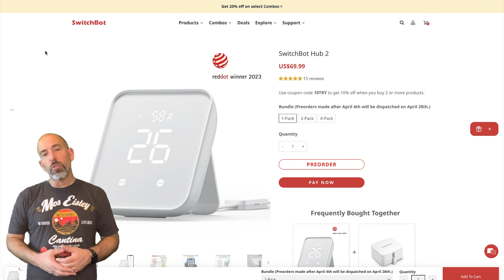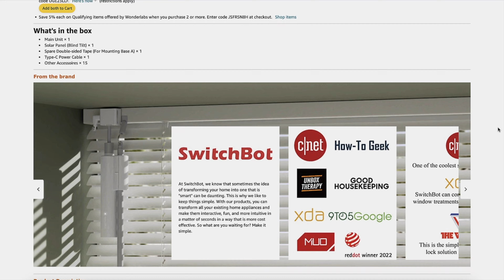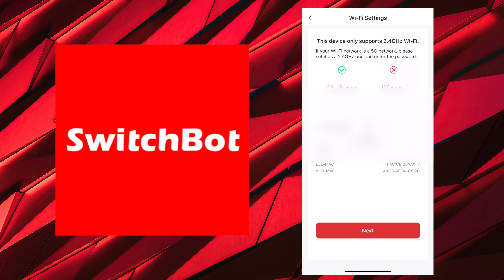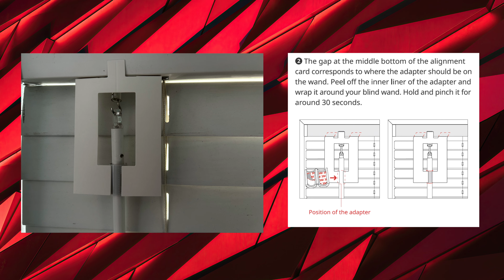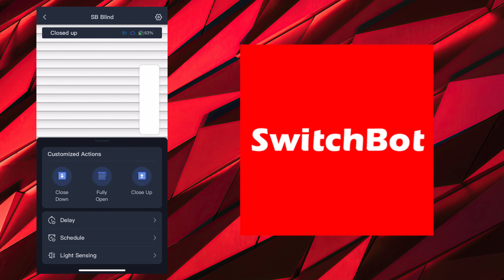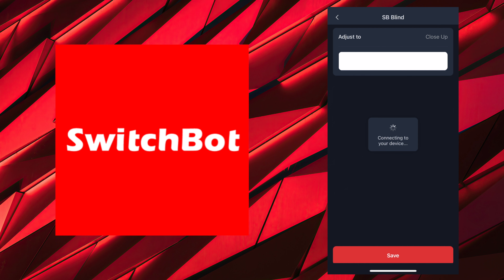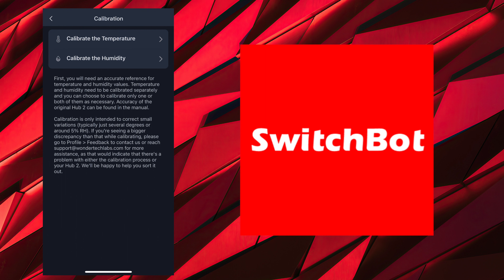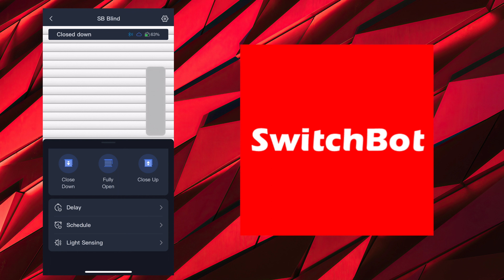PRODUCT REVIEW - Switchbot Hub 2 & Blind/Tilt!!!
Join Robinhood with my link and we'll both get a free stock

 The guys over at Switchbot sent me over their new Hub 2 as well as their Blind/Tilt and remote to show you guys!!!

Here are a few links to get you started.

(0:00) Intro

(1:31) Unbox everything.

(4:27) Setup the hub.

(6:28) Install the Blind/Tilt.

(10:14) Go over config in app.

(14:44) Lastly, see it in action!!

If you haven't had a chance, head over to switchbot's website and check everything out.

If you have any questions or comments, hit me up in the comments below. As always, if there are any videos out there you would like to see that I don't already have out there, let me know in the comments as well and I will see what I can do.